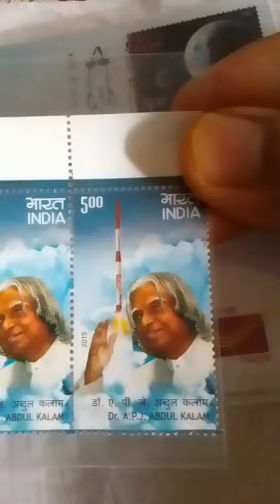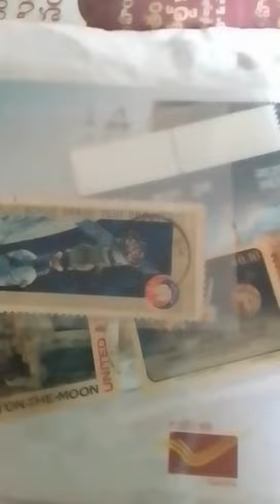💐భారత అంతరిక్ష దినోత్సవ శుభాకాంక్షలతో💐ఈ దినోత్సవ సందర్భంగా వాటికి సంభందిత కొన్ని సేకరణలు💐🙏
💐National Space Day on today on..
     August 23rd 2024.On the one year...
     Anniversary of successful Moon🌙
     Landing of ISSRO's Vikram Lander from..
     Chandrayan-3. on August 23rd 2023.
     It is ISSRO'S Special Day..
     Issued by Special Cover and some Philatic
     Stamp varieties & Space Pen.
 💐A Pen used by Astronauts in the Space.
      This Pen writes in Zero gravity.
      This is the special issued Vintage pen.
       Is known as the MARS Pen...💐🙏